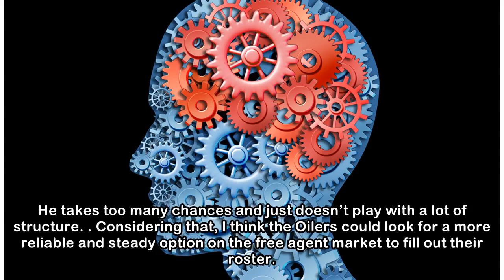The Oilers and their UFAs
As we head into the offseason, most of the talk will be centered around trade rumours and the Oilers important RFA’s. While the three players scheduled to become unrestricted free agents on July 1st w...